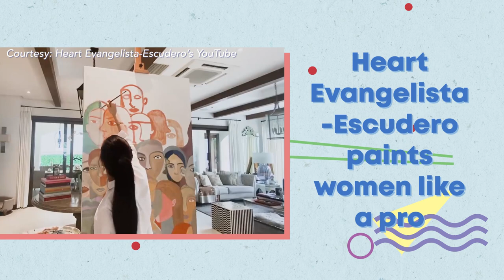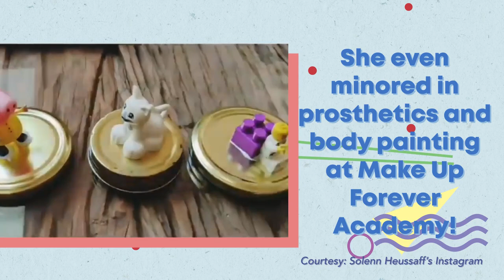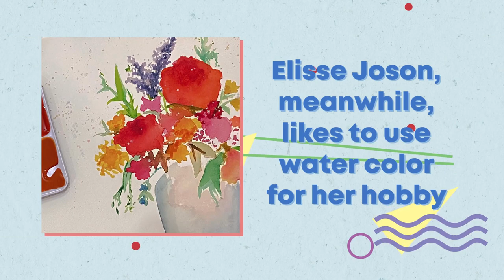Pinoy Celebs Get Artsy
COVID-19 encouraged artistas who love painting to get back into the habit. At the same time, a lot more of them are just discovering their inner painters! Check out the colorful works of he(art) created since quarantine began! 🖌